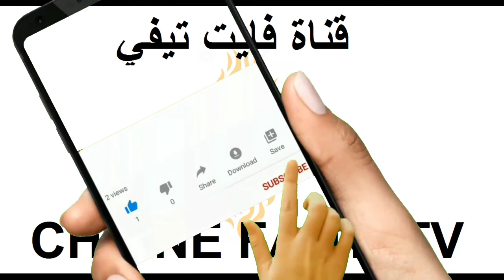جولة بمدينة تندرارة عمالة بوعرفة إقليم فݣيݣ..تندرارة.بوعرفة.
Tendrara est une ville marocaine située dans la région de l'Oriental. Son étendue désertique est habitée par les nomades Beniguil. Près de Tendrara il y avait un Camp de Concentration Français pour Juifs pendant le Gouvernement de Vichy.